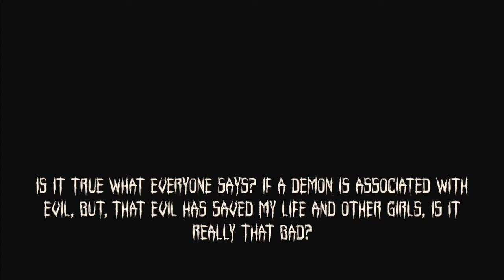Dismember Mind 2: Free Indie Horror Game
Playthrough of the indie game "Dismember Mind 2".